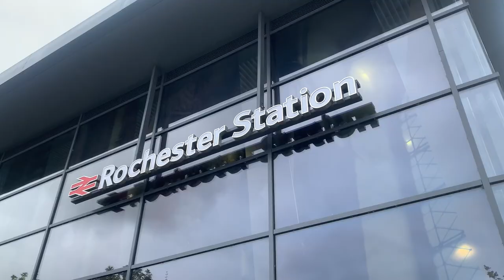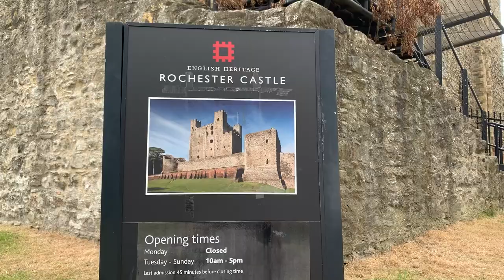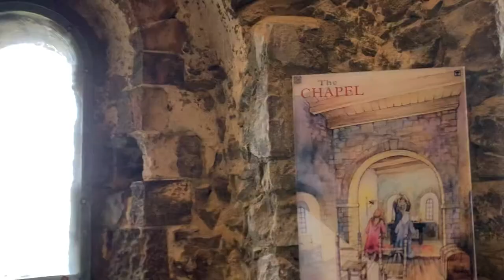イギリス、ロチェスターの街を散策🚶‍♀️🏰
ロンドンから電車で東に1時間程行った場所にあるロチェスターに行きました🚃
お城で有名な街のようで人生初お城に侵入してみた動画です🤴